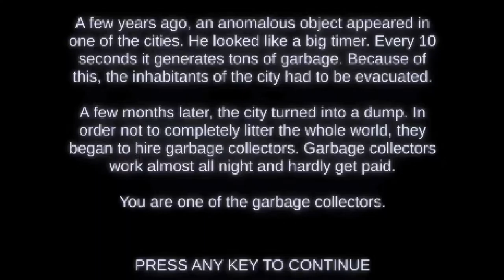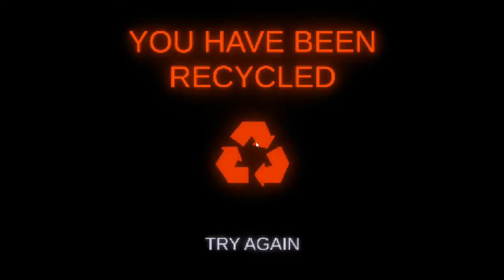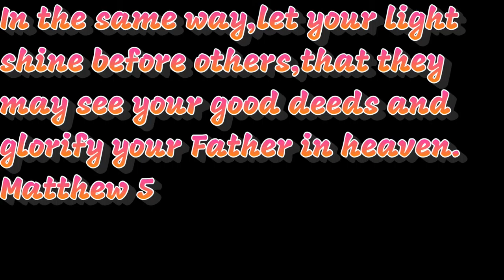PLEASE DON'T LITTER